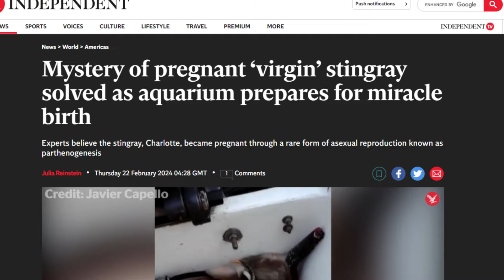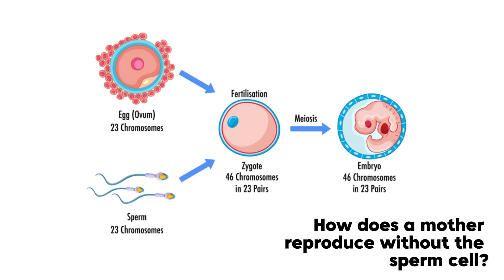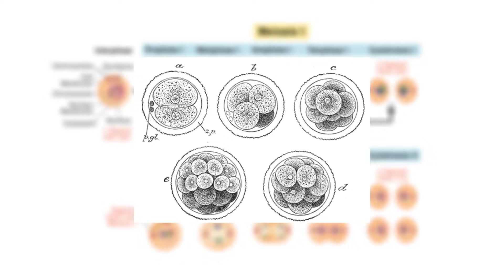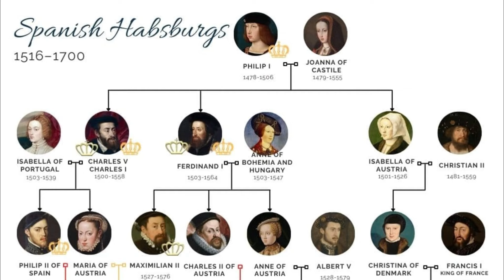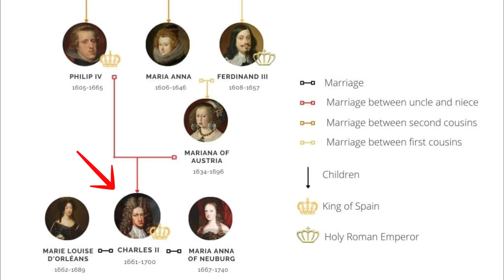How Did a Stingray Get Pregnant with No Mate?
🎹 BACKGROUND MUSIC
• massobeats - lavander
• massobeats - serenity